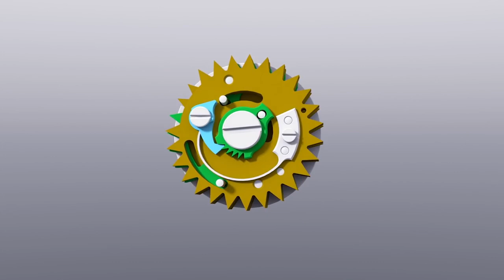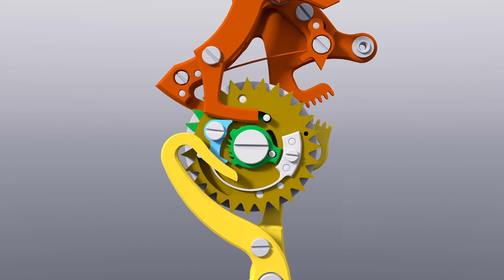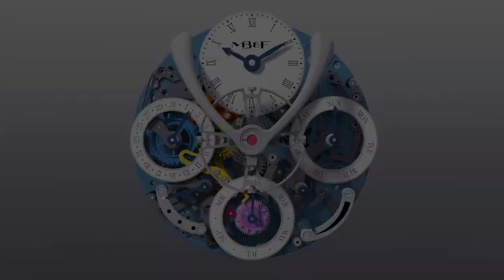The Man Behind the Incredible LM Perpetual, Stephen McDonnell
Stephen McDonnell shares his story of unusual beginnings as an Oxford student of theology into the world of watchmaking, developing a passion that would lead him through the doors of MB&F, where he would take on a more-than-a-century-old dilemma and come out triumphant.

MB&F and The Hour Glass present “10 Years of Legacy Machines – A Retrospective Exhibition"

Watch enthusiasts will be welcomed at L’Atelier by The Hour Glass , the boutique dedicated to independent watchmaking located in the heart of Orchard Road. Visitors will discover the first-ever retrospective collection of Legacy Machines, from the original Legacy Machine No1 created in 2011 to the new LMX, which will be released officially on the eve of the exhibition. No less than 23 different Legacy Machine models will be on display, including pieces sent especially for the exhibition from MB&F headquarters in Geneva.

Exhibition Details
25 March – 15 April 2021 (Open to Public)
L’Atelier by The Hour Glass
2 Orchard Turn #03-06 ION Orchard, 238801